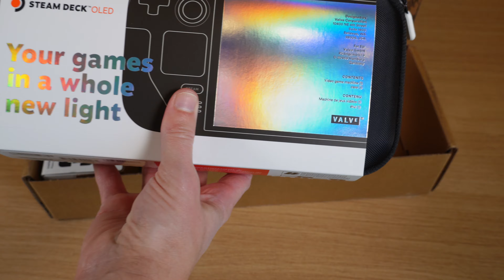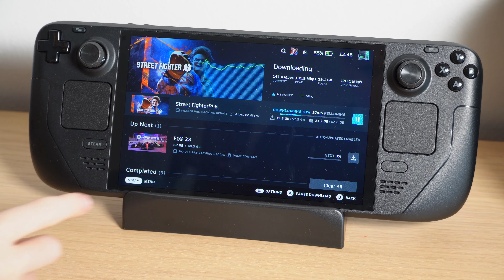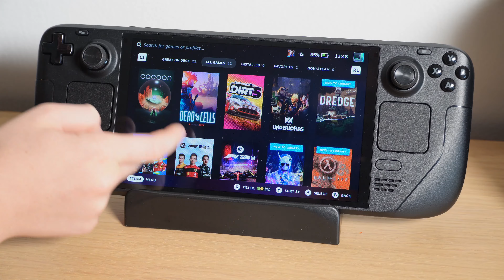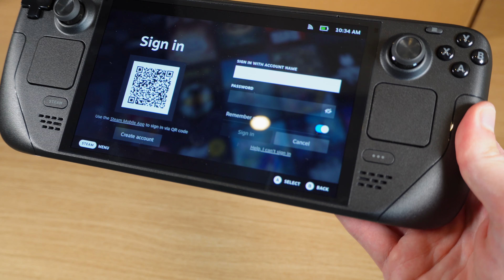Steamdeck OLED - Odpiranje škatle in prvi vtisi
Igralna konzola ponudnika trgovine Steam je zdaj na voljo v novi izvedbi z zaslonom OLED, več diska in drugimi izboljšavami. V tem videu o tem, kaj je novega in kako izgleda ta zaslon.